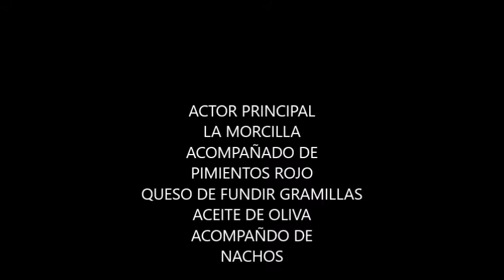MORCILLA CONQUESO Y PIMIENTOS